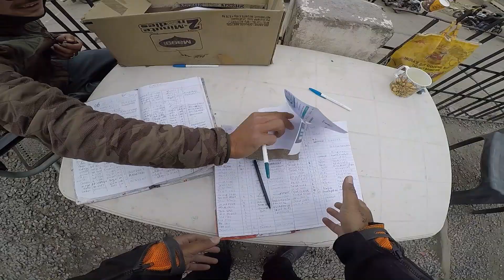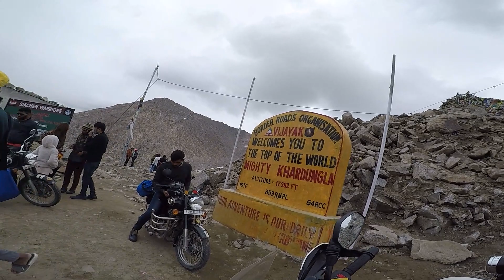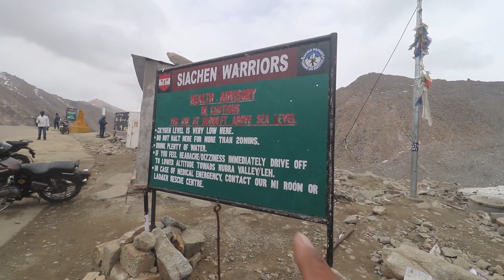KHARDUNGLA Pass - Top of the World | I Got Emotional 🙂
Finally the day has come n Dream come true me at Top of the world - Khardungla Top.😊🇮🇳

Bobo mobile cover
My Smart watch
My Bluetooth earphone
My camera
Action Camera
My 360 Camera
My Helmet
My riding jacket

Hi! I’m Kritesh Kumar My channel is about lifestyle, filmmaking, travel, superbikes/cars with a healthy dose of technology thrown in!